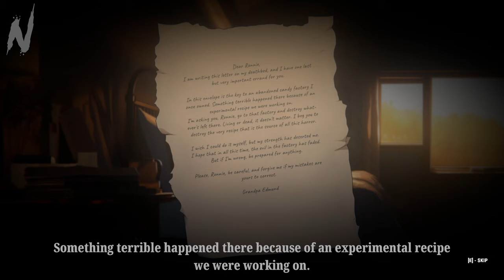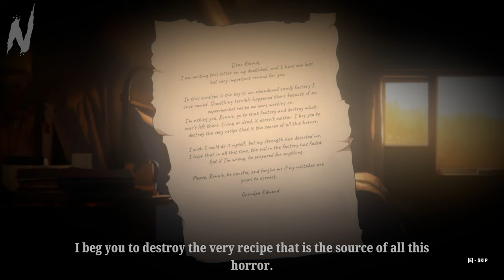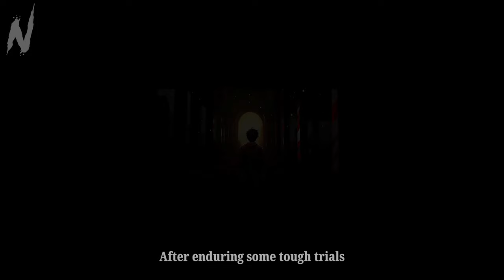KILLER CANDY MASCOTS!!! (Mascot Horror) || Candyland: Sweet Survival - Full Game - No Commentary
Welcome to Candyland! We must delve deep inside our grandfather's abandoned candy factory and defeat the monsters lurking within before it's too late! Can we make it out alive?!

More details about this game:

"Uncover the ominous mysteries of an abandoned chocolate factory. Navigate eerie levels, solve sinister puzzles, and outwit malevolent entities. Collect precious candies, unveil the factory's secrets, and confront the darkness. Are you brave enough to explore Candyland's dark secrets?" - Steam